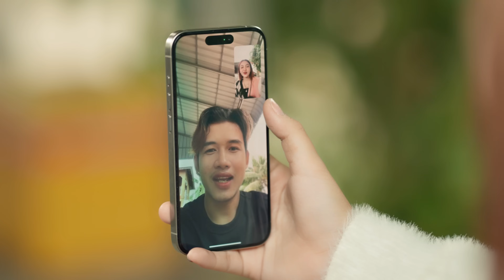ចង់ញ៉ាំអន្សមម៉ែក្មេក - ម៉ា​ម៉ា ( Official Music Video )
បទ : ចង់ញ៉ាំអន្សមម៉ែក្មេក
ដឹកនាំសម្តែង: Bai Sophak
គ្រប់គ្រងការផលិត : Pea Piseth
និពន្ធទំនុកច្រៀង & melody: ឆុន រ៉ាឆាត់
និពន្ធបទភ្លេង និង Mix Master ៖  ធុច ចន្ថា
បច្ចេកទេសភ្លើង ៖ Kim Lon
កែពណ៍ : Bai Sophak
កាត់តរូបភាព:  Meng Hour
ថតដោយ: Meng Hour
ច្រៀងដោយ :  ម៉ា​ម៉ា
(  Official Music Video )
SundayProduction ម៉ា​ម៉ា#